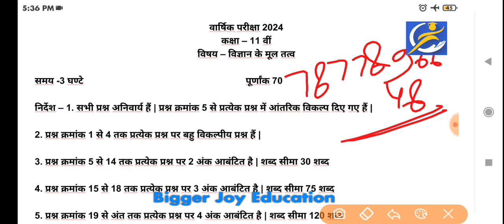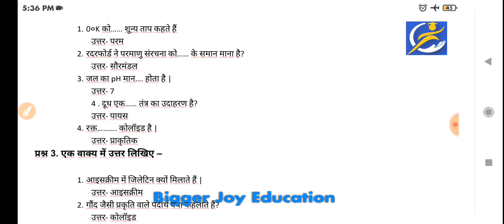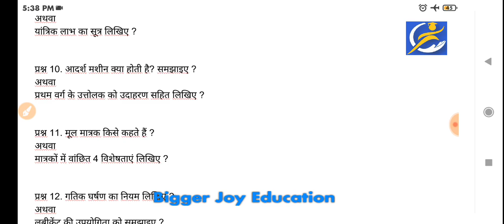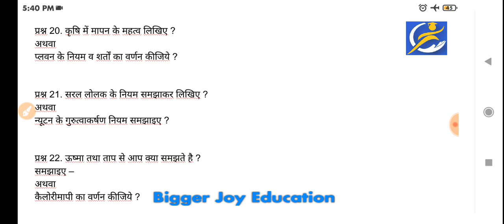कक्षा 11 विज्ञान के मूल तत्व वार्षिक परीक्षा 2024 | class 11 th elements of science paper 2024 mp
Rbse board exam 2023-24 up board exam 2024, mp board exam 2024,

Model paper 2024 , board pariksha 2024, board exam 2024 , most important question answer 2024, varshik pariksha 2024
 • class 6th Paper solution

 • Class 8th

 • Class 9th

 • RBSE

Class 12, class 11, class 10th paper

कक्षा 11वी विज्ञान के मूल तत्व वार्षिक परीक्षा प्रपत्र पेपर 2024 | class 11 elements of science paper yearly exam 2024 uttar

varshik paper paper 2024 class 11 elements of science

कक्षा 11 विज्ञान के मूल तत्व वार्षिक परीक्षा 2024

कक्षा 11वीं विज्ञान के मूल तत्व वार्षिक परीक्षा 2024 mp board

वार्षिक परीक्षा परीक्षा  कक्षा 11 2024 विषय विज्ञान के मूल तत्व

कक्षा विज्ञान के मूल तत्व का वार्षिक परीक्षा प्रपत्र का पेपर 2024

yearly exam 2024 paper class 11 elements of science

class 11 elements of science ka paper

class 11 elements of science real leak paper 2025

class 11 elements of science paper 2024 mp board

class 11 yearly exam paper 2024 mp board

class 11 yearly exam question paper 2025 rbse board

class 11 varshik paper paper 2024

वार्षिक परीक्षा प्रपत्र कक्षा 11वी